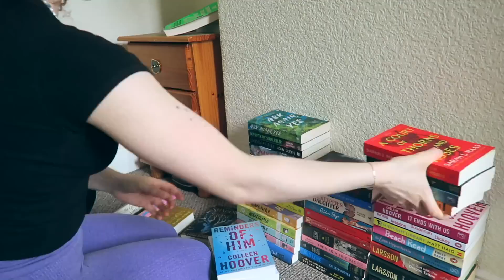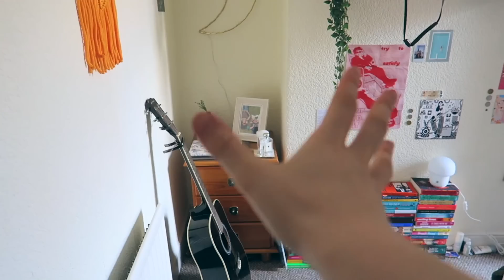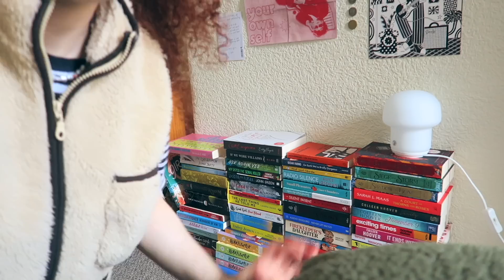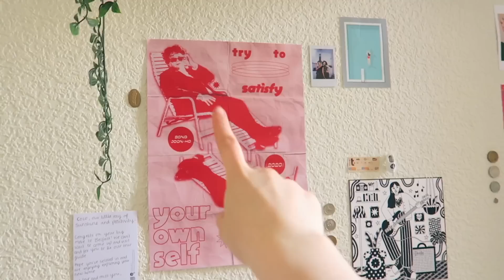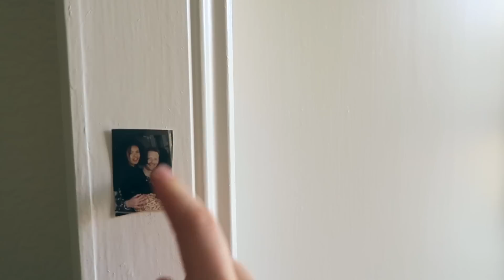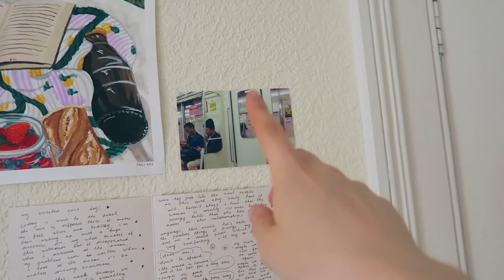moving vlog 📦 packing, decorating, ikea haul + room tour!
the closing of a chapter ❤️‍🩹 this is bitter sweet but a fun moving vlog all the same :)) i'm only going to another house in belfast so not like i'm leaving ireland just yet! pack with me, decorate, go to ikea + get a little room tour at the end 😊 here's to making more memories xx

🌿music used
Dylan Rockoff :